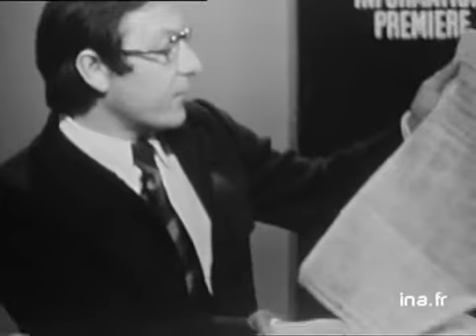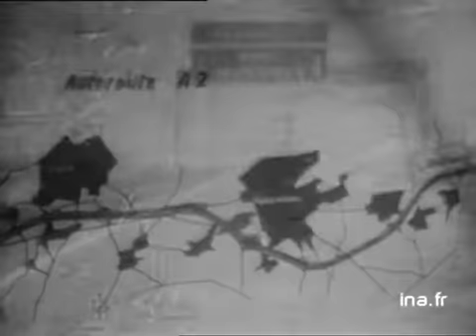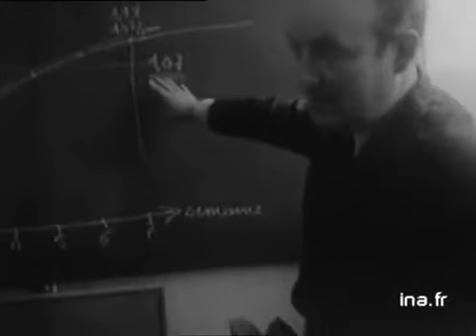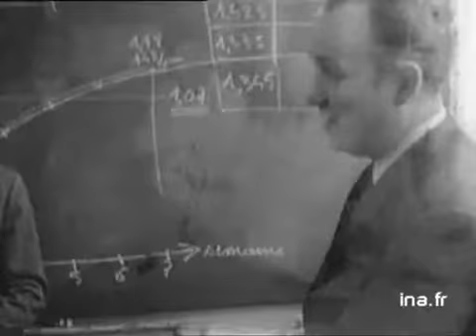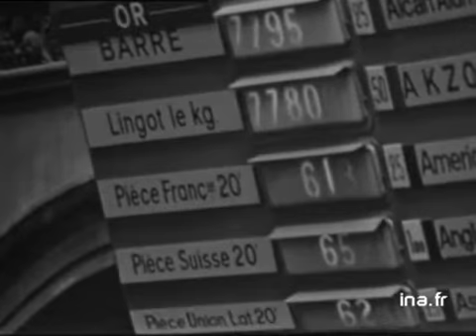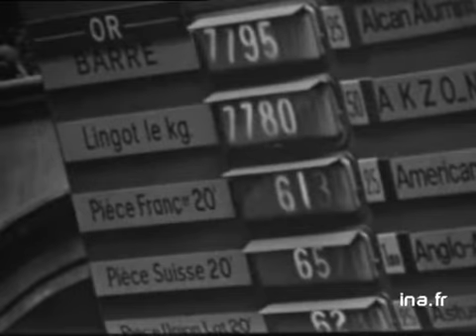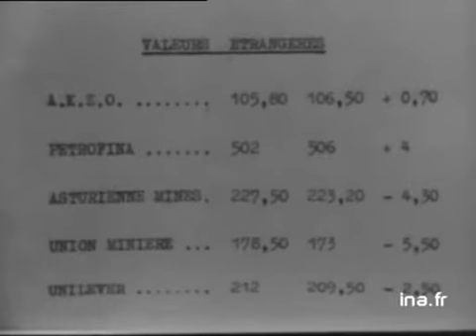Information Première : émission du 28 mars 1972